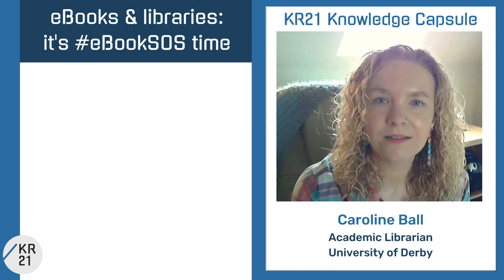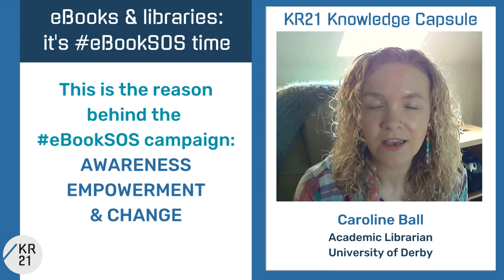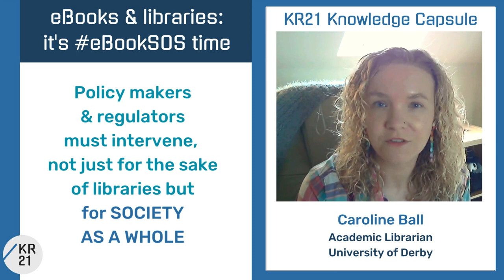eBooks & libraries: it’s eBookSOS time – Caroline Ball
Caroline Ball (Academic Librarian, University of Derby) explains the motives behind the eBookSOS campaign